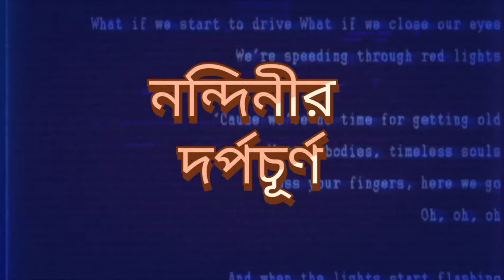top short film 2022অহংকার পতনের কারণ bengali short film new, bengali short film ,my kolkata short.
bengali short film new, bengali short film ,bengali short film 2022, bengali short film 2022 new. আত্ম অহঙ্কারে ভরা একটি মেয়ে যে অর্ত আর কেরিয়ার ছাড়া কিছুই বোঝেনা আর এই কেড়িয়ারের দৌড়ে ছুটতে ছুটতে একটিন হাড়িয়ে বসে তার কাছের মানুষ টিকে। যখন তার অনুতাপ হয় তখন অনেকটাই দেড়ি হয়ে গিয়েছে তার জীবনে। বর্তমানে তার বাড়ি গাড়ি থাকলেও আপন বলতে কেউ নেই। এমনই একটি মেয়ের জীবনের গল্প নন্দিনীর দর্পচূর্ন।Ghurte Ghurte, top vlog, top vlog 2022, sahar theke gram, matir tane, sabujer sandhane du chokh.